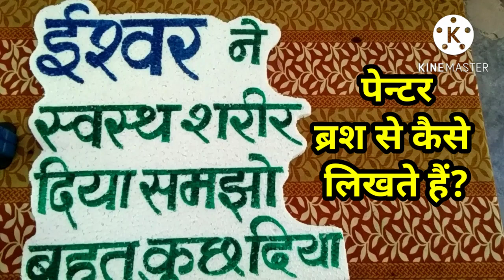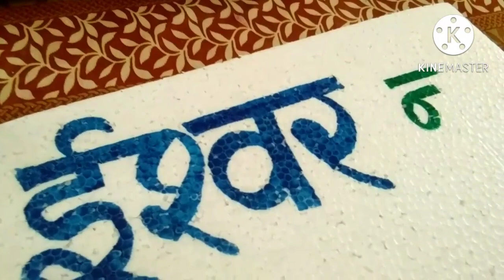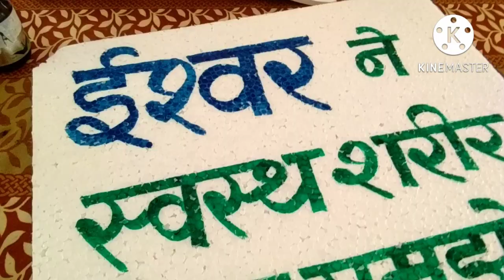how to painter write with brushe on thermoecol || अपराजिता पाठ से शब्द अर्थ